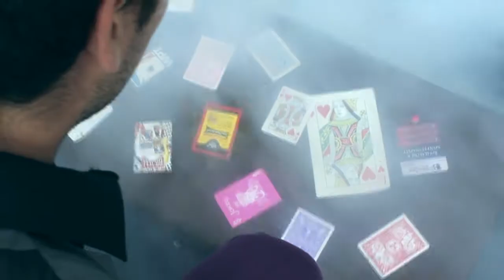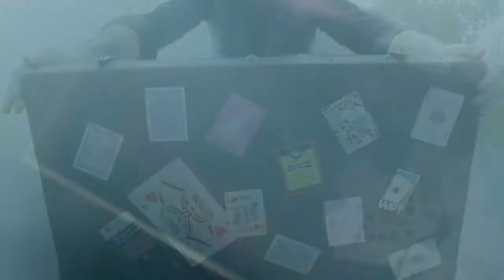Puro színpad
A Puro Színpad reklámfilmje.